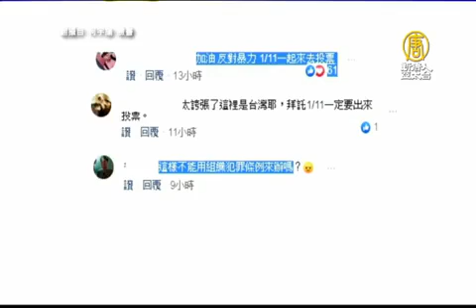藝人柯宇綸在昨天下午3點多，騎腳踏車行經台北市南京東路、光復南路口，與親共色彩的統一促進黨成員發生爭執。統促黨成員將柯宇綸圍住，出言挑釁、數次阻擋去路，毆打柯宇綸頭部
藝人柯宇綸5日下午，與親共色彩的統一促進黨成員發生爭執，柯宇綸遭言語挑釁，數度妨礙行動，甚至頭部遭到攻擊。

藝人柯宇綸 (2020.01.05)：「你擋到我的路了」
統促黨成員(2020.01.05)：「路很大，你不會繞路啊」

從網路影片中可以看到，統促黨成員用髒話辱罵並用身體阻擋柯宇綸去路，有民眾緊急報警、還有一名身穿灰衣的路人保護柯宇綸，還有一名騎腳踏車路過的婦人也停下來。

路人(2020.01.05)：「我有看到你們打他」
路人(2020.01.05)：「我看到一個人打他，一群人圍他，對吧」

影片曝光後，柯宇綸本人在臉書還原經過，表示他對統促黨選舉宣傳車比中指，統促黨成員除了也比中指回應，還有5人下車將他團團圍住，柯宇綸自述自己的腦袋被打了6、7拳。

最後柯宇綸選擇不提告，他在臉書上寫下：「這是一個文明的社會，我們用選舉解決紛爭，意見不合我們相互表達，但不應該使用暴力，接下來幾天越靠近大選投票日越敏感，希望大家都注意自己的人身安全，好好投下心裡神聖的選票」

許多網友為柯宇綸打氣，並對統促黨行徑感到憤慨，有人說：太誇張了這裡是台灣耶，還有人問：這樣不能用組織犯罪條例來辦嗎。

製片日期：2020年1月6日
責任編輯：danny
轉載：新唐人亞太電視台

12月24日平安夜面世
64頁 雙語版 $30 / 電子書$20